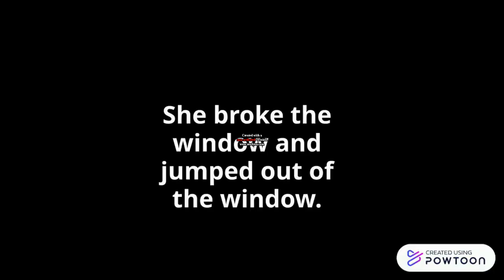Mollie Cuts Summer School To Go To Gus' Games and Grub/Grounded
In this Mollie gets grounded video, Mollie escapes summer school because she wanted to go to Gus' Games and Grub. This is the first episode of Season 2 of Mollie Gets Grounded.